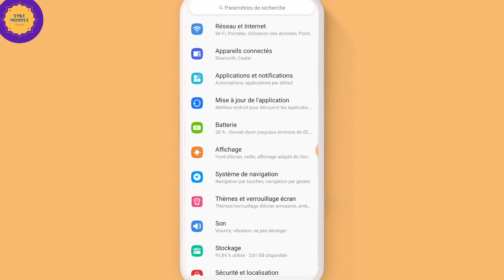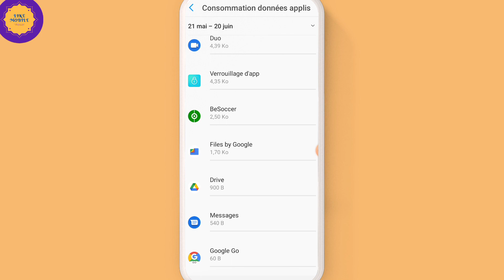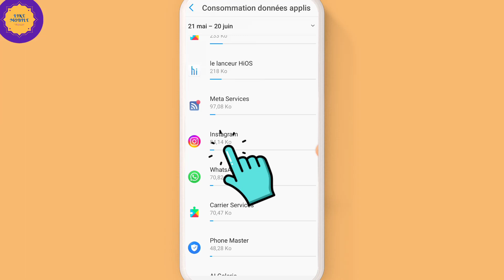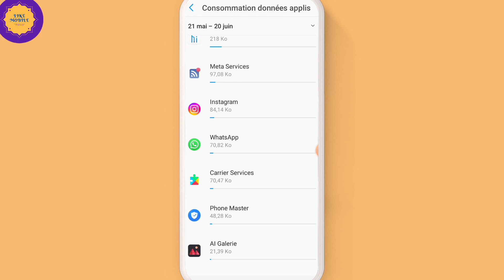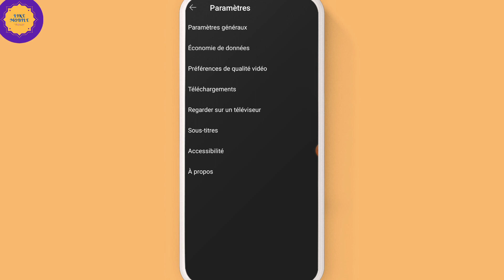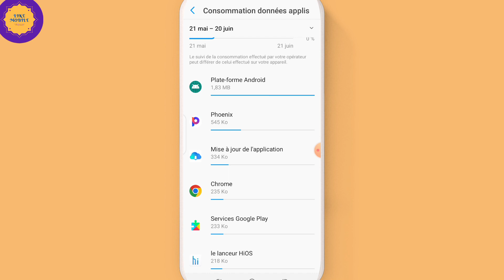(WOLOF) COMMENT ÉCONOMISEZ CONNEXION MOBILE 3G/4G EN DEUX MÉTHODE....